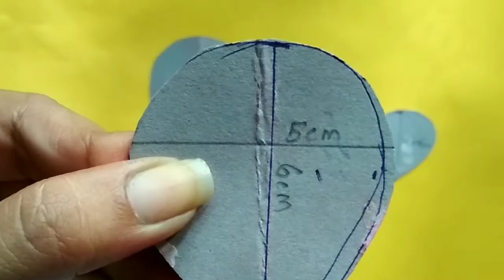How to make Realistic Easy paper Rose | paper flowers Diy | Rose flower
Today I share a idea with you beautiful realistic easy paper Rose flower.
Making this flowers in your home and share your experiences with me.
I am using A4 size colour paper design this realistic easy paper Rose.
You can use this paper rose flower decoration you home office table , using it gift items and many more places.